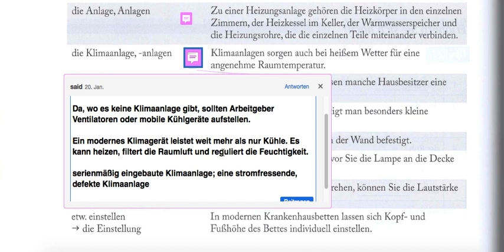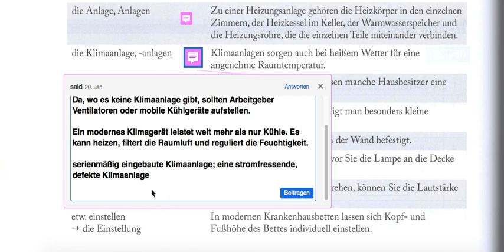Uni Sicher 3 | 4.7 Technik Seite 196-9 | B2:C1:C2 اونی زیشر ۳ با سعید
4.6_Wirtschaft_ Seite 196-9 | die Klimaanlage